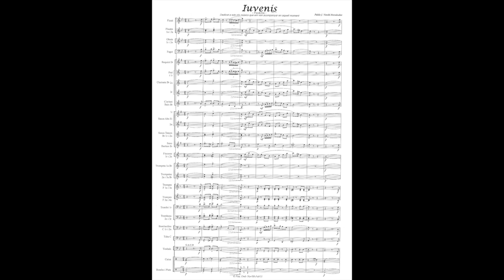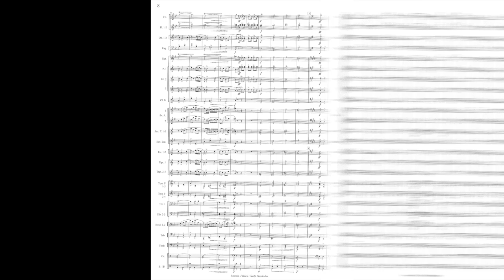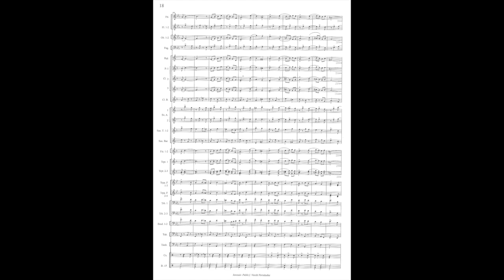Iuvenis. Pasdoble- Pablo J. Verdú Fernández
Pasdoble dedicat a la Banda Jove del CIM d'Onil.

Interpreta: Banda Jove de l'AMSC de Castalla. Dir: Carlos Esteve Domenech

Concert de Música Festera. 4 d'Agost de 2012